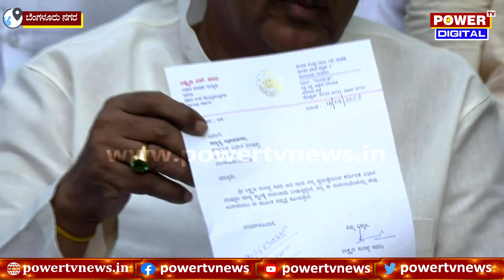Laxman Savadi Resign : ಅಧಿಕೃತ ರಾಜಿನಾಮೆ ನೀಡಿದ ಲಕ್ಷ್ಮಣ ಸವದಿ | Power TV News